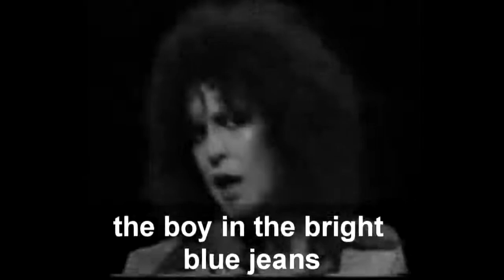David Bowie - Lady Stardust | Karaoke Fugitive